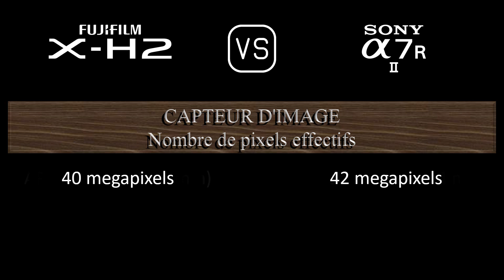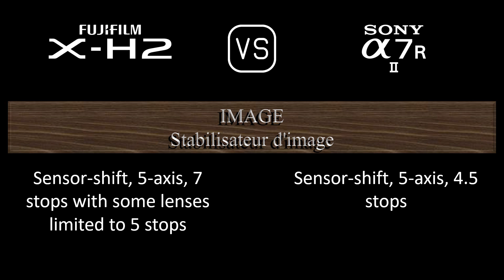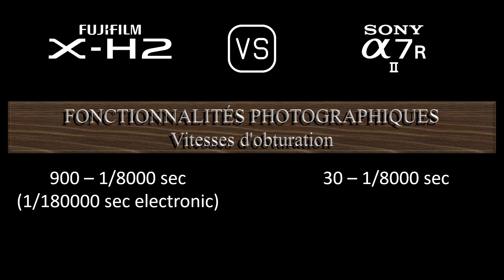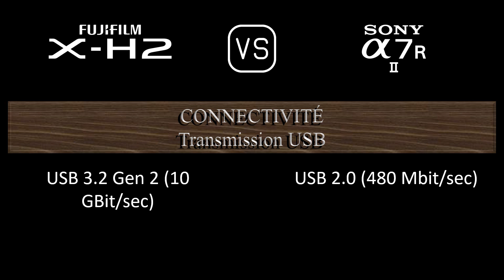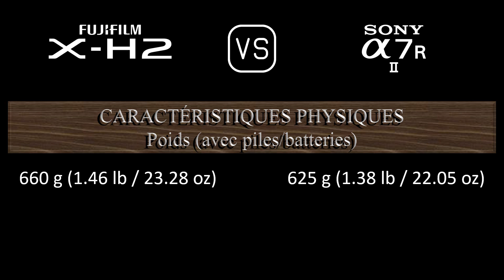Fujifilm X-H2 vs. Sony A7R II: Une Comparaison de Caractéristiques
Cette vidéo fournit un aperçu des fonctionnalités du Fujifilm X-H2 et du Sony A7R II dans une comparaison de caractéristiques (comparison of specifications).

00:24 LANCEMENT
00:32 BOÎTIER
00:41 CAPTEUR D'IMAGE
01:05 IMAGE
01:21 OPTIQUE ET MISE AU POINT
01:50 ÉCRAN
02:10 VISEUR
02:26 FONCTIONNALITÉS PHOTOGRAPHIQUES
03:27 FONCTIONNALITÉS VIDÉOGRAPHIQUES
03:43 STOCKAGE
03:47 CONNECTIVITÉ
04:16 CARACTÉRISTIQUES PHYSIQUES
04:36 AUTRES CARACTÉRISTIQUES